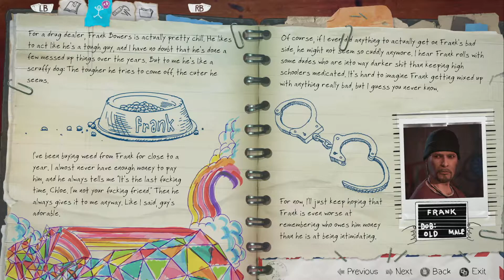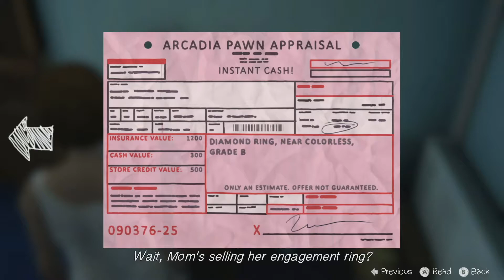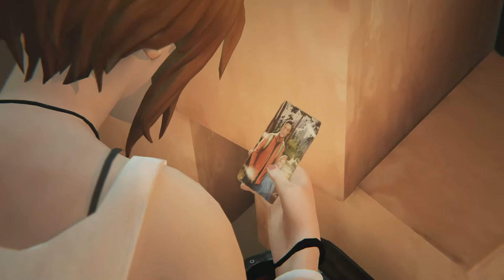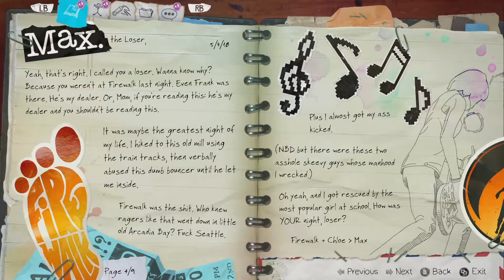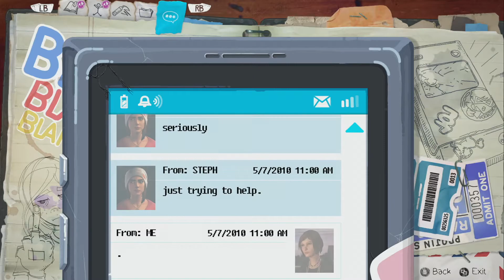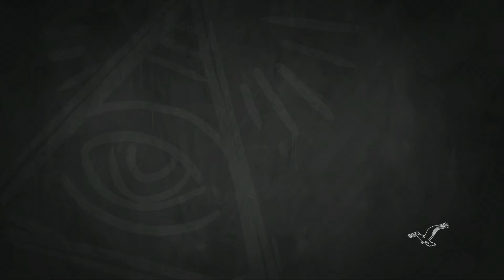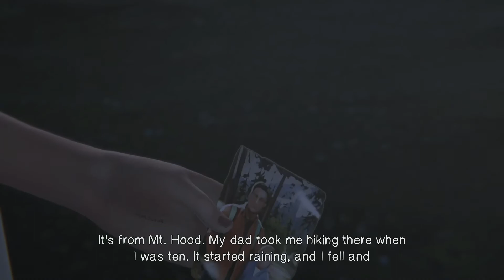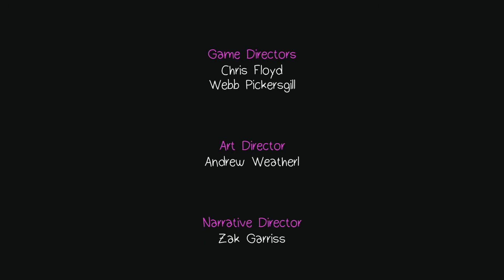Life Is Strange: Before the Storm l Episode 1 Awake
Hey there, welcome to me playing Life Is Strange: Before the Storm. In this episode, we play the first episode of Life Is Strange: Before the Storm. Videos should be up more consistently from now on and remember. I'm just a professional bot so go easy on me, please.

Available on- Xbox, PS4 and PC

🎬 Video by- CruisinRiley